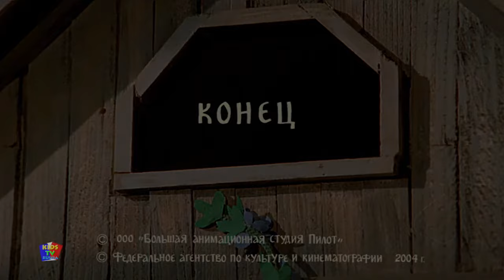Как пан конем был | мультфильм для малышей | As pan horse was | Moral Stories | Kids Tv Russia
Kids Tv Russia приносит вам популярные и лучшие русские анимированные истории "Как пан конем был" для детей.